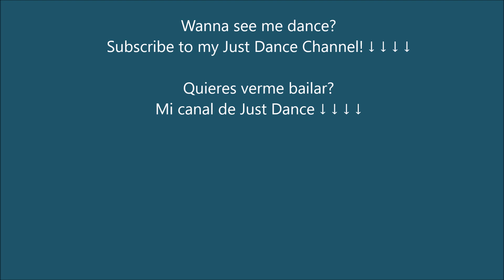PHOTOGRAPHY CLUB: SLEUTHS | Yandere Simulator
►Contact to me on Discord!: Á𝕝𝕧𝕒𝕣𝕠 𝔽𝕒𝕓𝕚á𝕟#8277

►Contact to me on Hangouts!: Álvaro Fabián

►Anime Mod: Not DL yet!
►Pajama Mod: In progress!